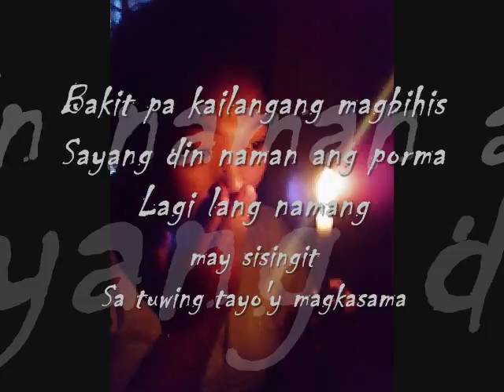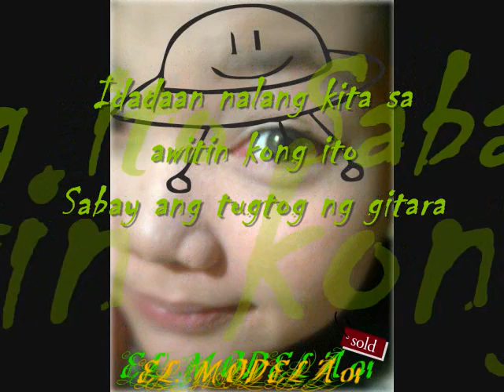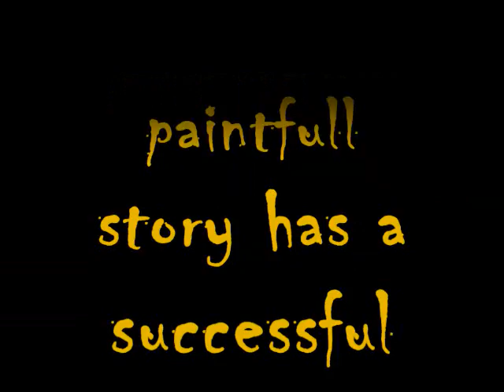DIVINE MERCY COLLEGE (student's) gitara by elmodela01